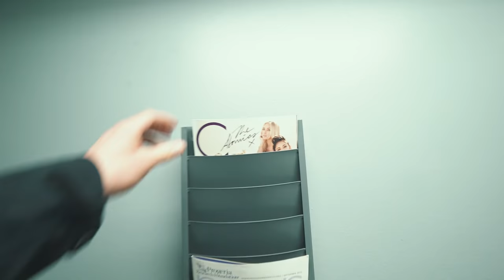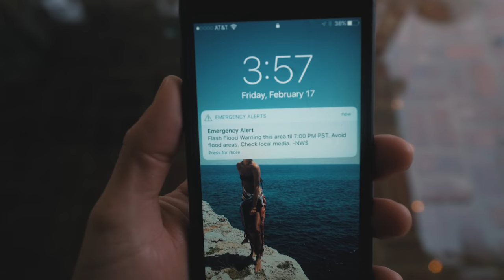SAVING RILEYS HOUSE! LOS ANGELES RAINSTORM! | VLOG 310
Produced by Andreas Hem and Jon Olsson.